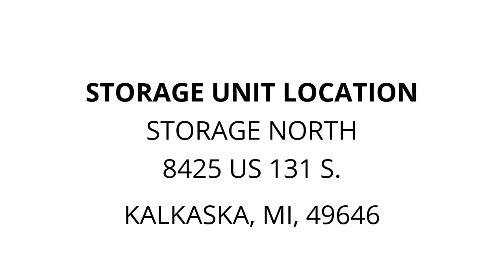Storage North - Unit 4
boxes, furniture